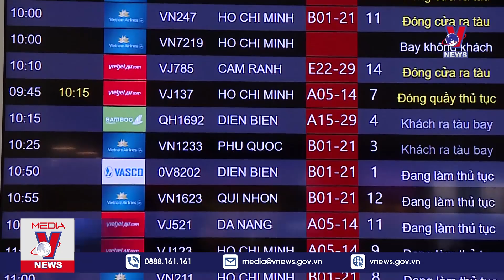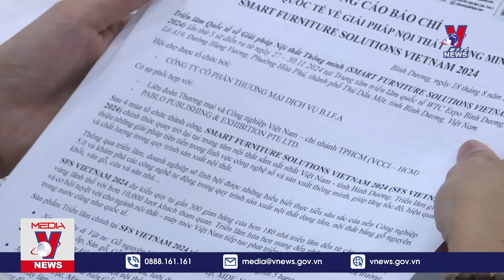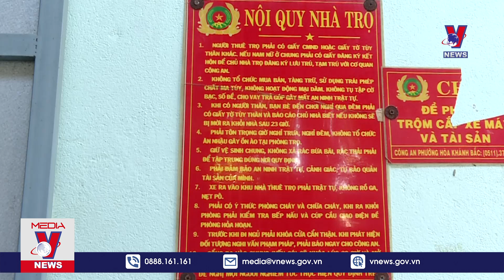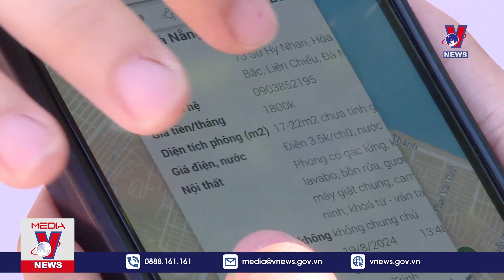Bộ Giao thông vận tải phản hồi về giá vé máy bay tăng cao - VNews The World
VNEWS - THE WORLD | Thời sự 8h sáng cập nhật tin tức 24h, thời sự mới nhất sáng 23/8/2024:
Bộ GTVT phản hồi về giá vé máy bay tăng cao
Giải pháp công nghệ cho ngành chế biến, xuất khẩu gỗ
Nông dân Sóc Trăng ồ ạt gieo sạ không theo khuyến cáo
Nhiều hoạt động kỷ niệm 20 năm ngày Doanh nhân Việt Nam
Mô hình Tổ liên gia phòng cháy chữa cháy tại Điện Biên
Phòng trọ bình dân ế ẩm
Tòa án Công lý Tối cao Venezuela xác nhận chiến thắng của Tổng thống Maduro
Philippines triệt phá trung tâm lừa đảo
Giải cờ Vua các nhóm tuổi ASEAN tại Lào